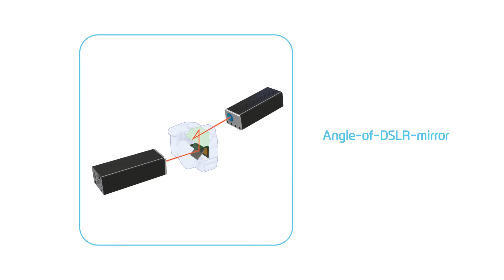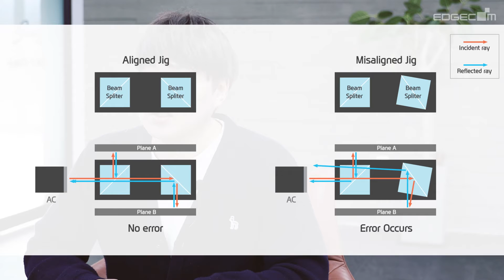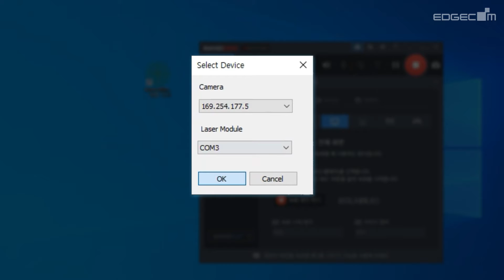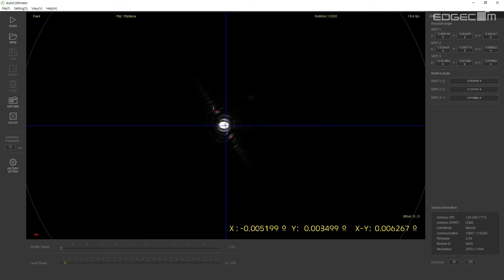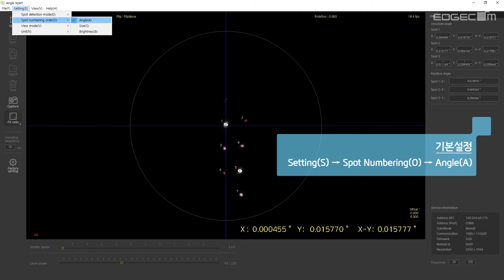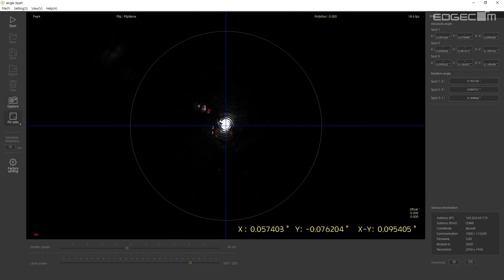How to align chart and socket 차트, 소켓 정렬 방법 / Autocollimator 레이저 오토콜리메이터 [EdgeCom 엣지컴]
How to align chart and socket 차트, 소켓 정렬 방법 / Laser Autocollimator 레이저 오토 콜리메이터 [EdgeCom 엣지컴]

구독하시면 더 많은 정보를 빠른 시간에 전달받으실 수 있습니다.

초소형 사이즈 (프로세싱 유닛 내장)
초정밀, 신뢰성 높은 측정
캘리브레이션 필요없이 항상 정확한 얼라인먼트 모듈(특허 출원)
사용자 편의성을 높인 직관적인 GUI
측정 인증서 발급

Very compact size (Processing unit integrated)
High precision & reliable measurement
Accurate & calibration-free Alignment module (Patented)
User-friendly intuitive GUI
Measurement certificate exporting

EdgeCom is a Business Identity of Hyvision System's component products.
EdgeCom은 (주)하이비젼 시스템 Component products의 BI입니다.